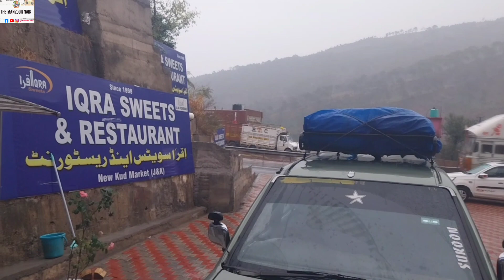𝗞𝘂𝗱 𝗧𝗵𝗲 𝗦𝘄𝗲𝗲𝘁 𝗠𝗮𝗸𝗶𝗻𝗴 𝗣𝗼𝘄𝗲𝗿 𝗛𝗼𝘂𝘀𝗲 𝗼𝗳 𝗞𝗮𝘀𝗵𝗺𝗶𝗿|𝗔 𝗩𝗶𝘀𝗶𝘁 𝗧𝗼 𝗞𝘂𝗱 |𝗧𝗵𝗲 𝗙𝗶𝗻𝗮𝗹 𝗗𝗲𝘀𝘁𝗶𝗻𝗮𝘁𝗶𝗼𝗻 𝗙𝗼𝗿 𝗕𝗲𝘀𝘁 𝗦𝘄𝗲𝗲𝘁𝘀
Your Quarries
Kud Jammu
Kud Udhampur
Kud
Prem Di Hatti
Iqra Sweet Shop Kud
Worlds Best Sweets In Kud
Best Sweets Shop in Kud
Patisa Shops In Kud
Final Destination For Sweets in Jammu Kashmir